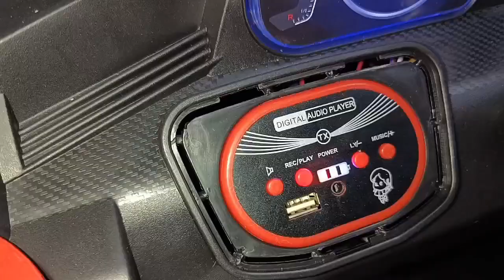Electric Jeep Beast 6188